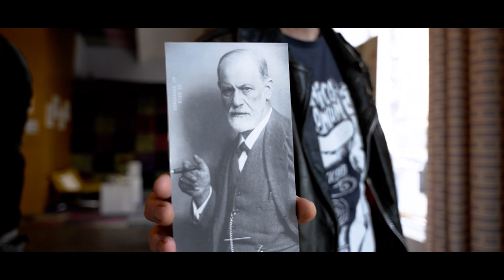JUNGER - KRAMLADEN WIEN